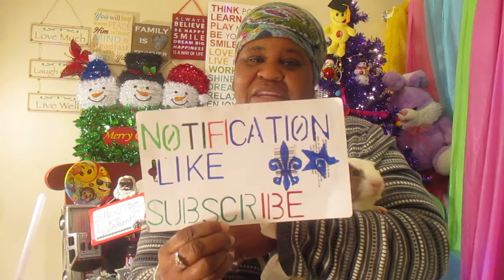My guinea pig is back at it again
JoJo my guinea pig looks forward to his broccoli his carrot and especially his partially for his snack he loves the camera and he loves you too